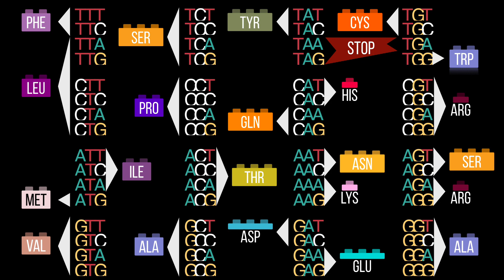The secret to great science? Fail | Maryam Zaringhalam | TEDxFoggyBottom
What happens when your thesis comes to a dead end after a year's worth of work? Dr. Maryam Zaringhalam, a molecular biologist who traded in her pipettes for the world of science policy and advocacy, shares her experience with failure and the resilience that makes scientists so special.

Maryam Zaringhalam is a molecular biologist who received her PhD from The Rockefeller University. She is currently based in Washington, DC where she is an AAAS Science & Technology Policy Fellow, producer for The Story Collider, and a leadership member of 500 Women Scientists. Her words have appeared in Slate, Scientific American, and Quartz. Her cat is named Tesla, after Nikola and not Elon Musk's car. For insights like this and more, follow her on Twitter @webmz_